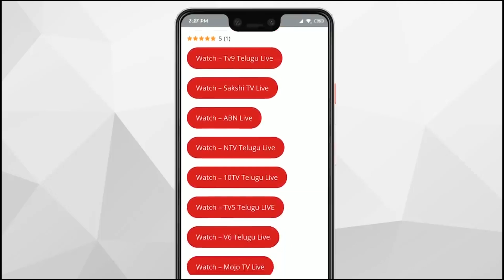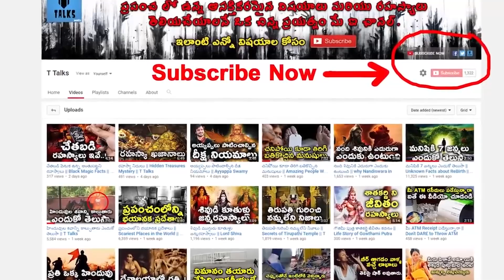FASTEST WORKERS in The World Part 2 || T Talks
FASTEST WORKERS in The World Part 2 / Fast Workers - Unbelievable Super Skilled Workers / Fast Workers Super Human Level 2019 /